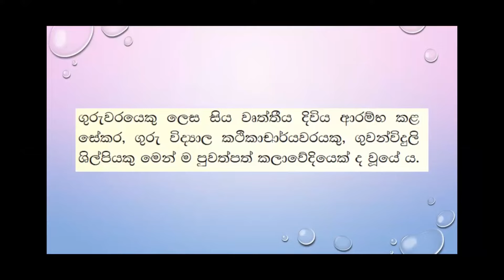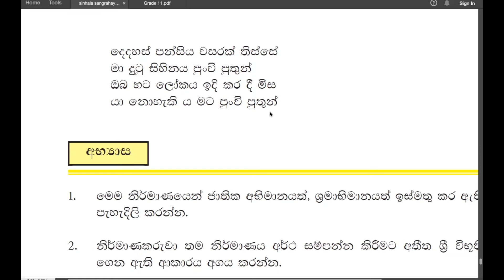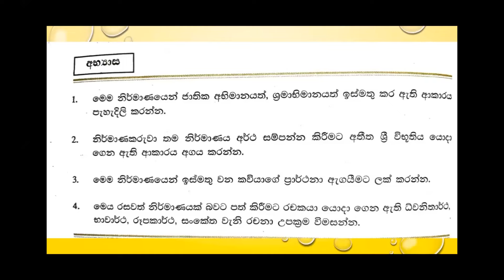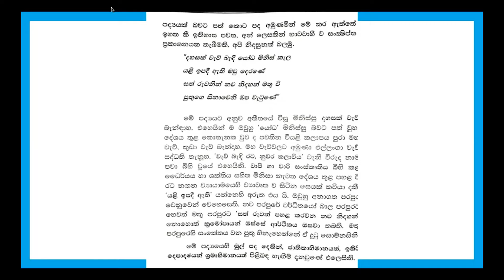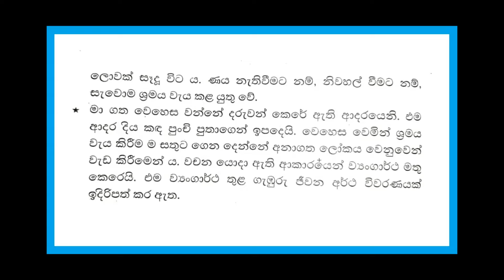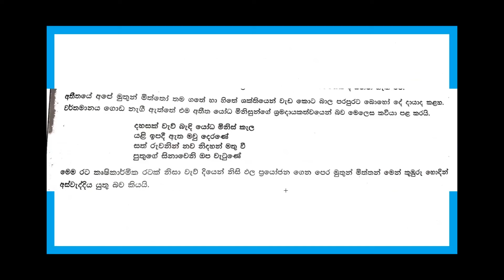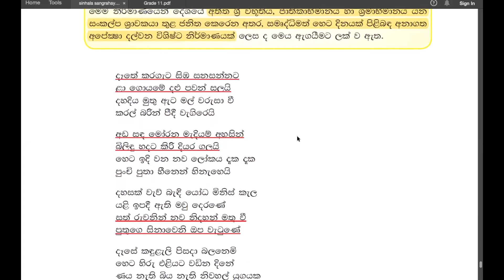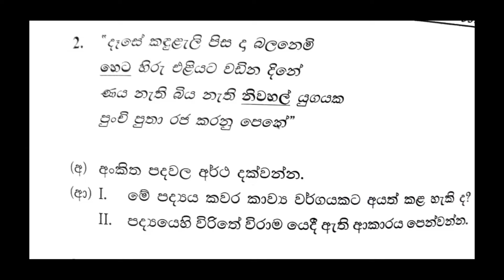Grade 11 සිංහල | දෑතේ කරගැට සිඹ සනසන්නට - කොටස 2 | Dathe Karagata Simba Sanasannata - 2